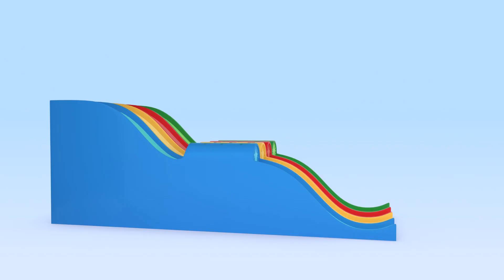Learn with Cuquin and the Colorful Christmas bells | It's Cuquin Playtime!